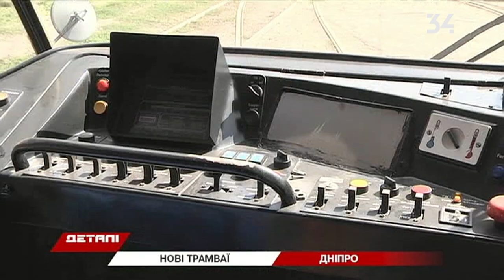У Дніпрі їздитимуть 20 трамваїв німецького виробництва